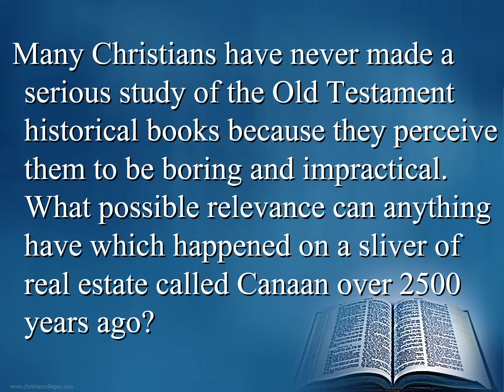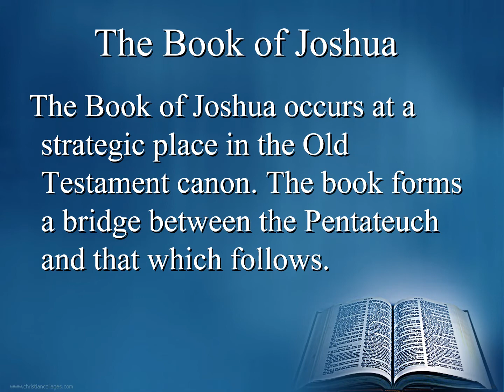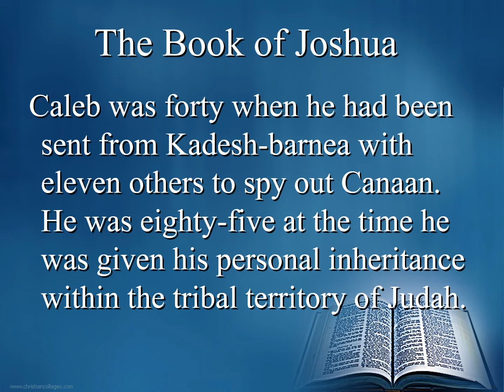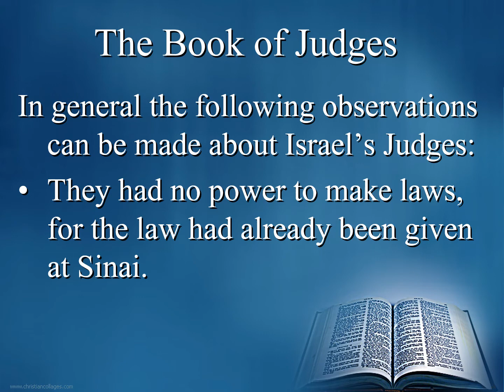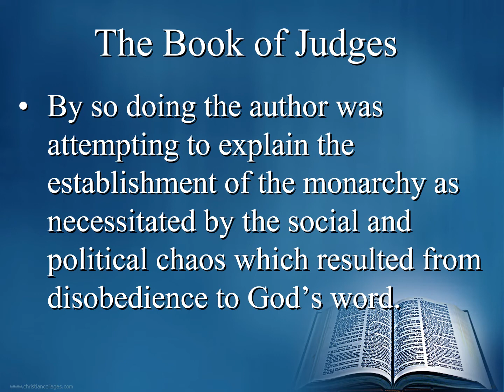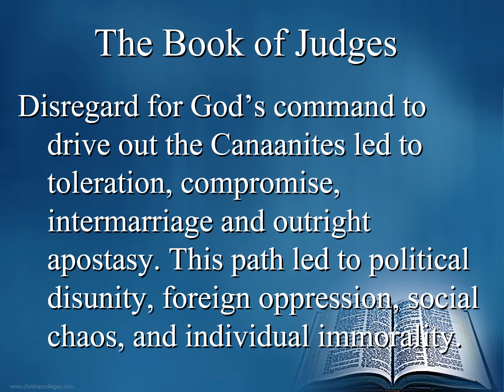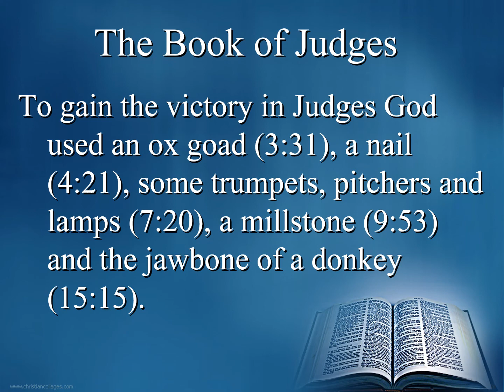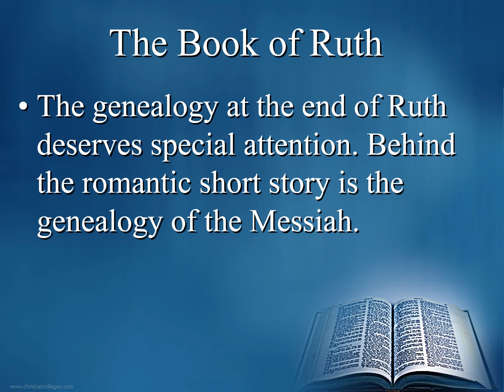Class 06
Old Testament 101 Class Six Video